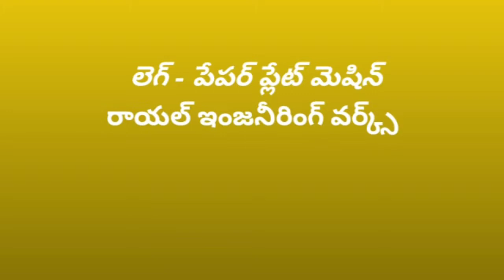Latest Paper plate making machine factory in proddatur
Rs.25000 price of FOOT PRESS PAPER PLATE MACHINE ! manual paper plate making machine 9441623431 Paper plate making machine

FOR,
ROYAL engg works,
PRODDATUR,
KADAPA-DIST,
ANDHRA PRADESH